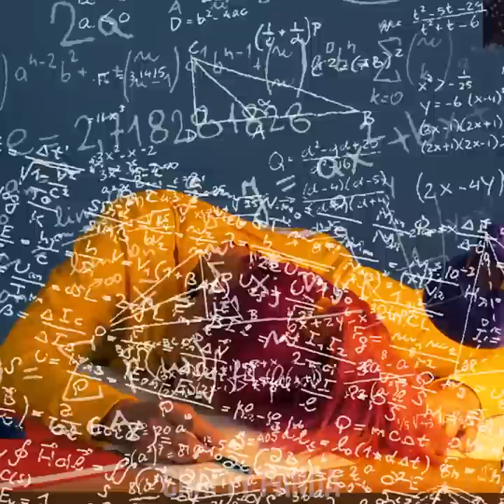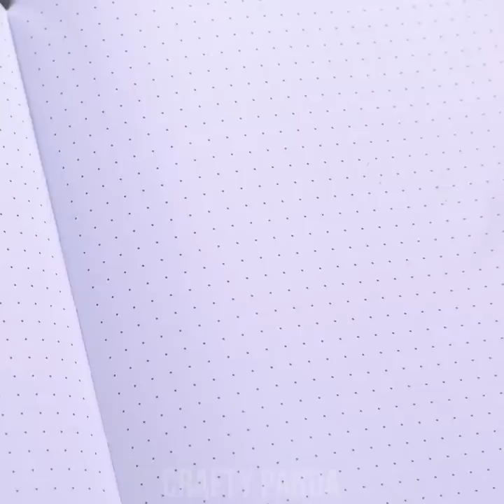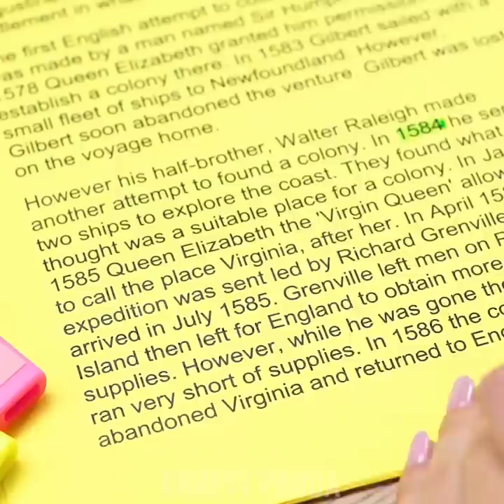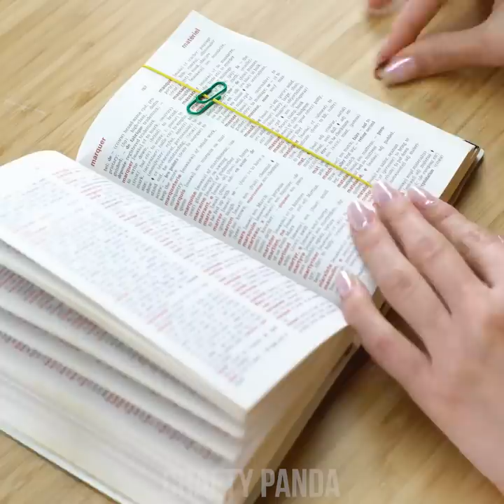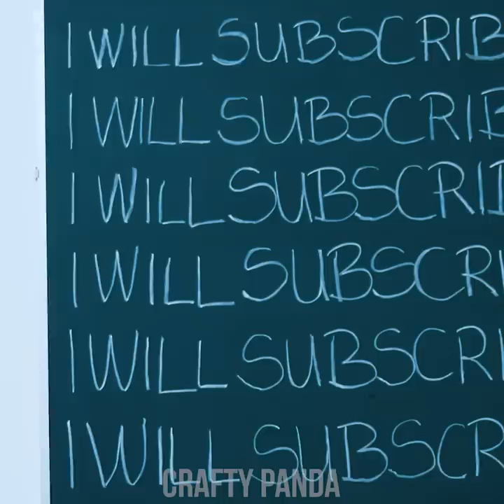OMG! Back to School? 11 Cool DIY School Hacks and School Supplies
Do you hear the school bell ringing? ‘Cause you’re about to put our amazing school hack ideas to good use! Discover ways on how to revive or reuse your old school supplies! Learn to organize your highlighters, make a cute cactus pocket out of those disposable cups and make a bookmark out of a clip and a rubber band!

00:04 Cheat Note in a Sharpener
01:24 Restore Pen with a Hairdryer
02:13 On-Cover Pocket
03:26 DIY Pen Case
04:31 Color Pencil Accessory
05:56 Tic Tac Toe Notebook
06:23 Highlighter Titles
07:03 Rubber Band Bookmark
08:10 DIY Backpack Decoration
08:57 Locker Cactus Cups
09:58 Stylish Pen Pocket